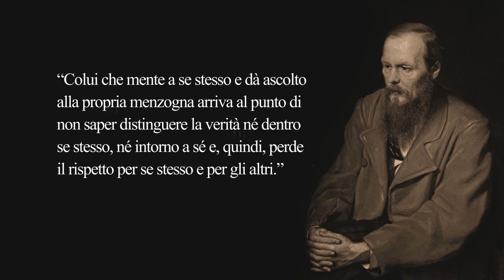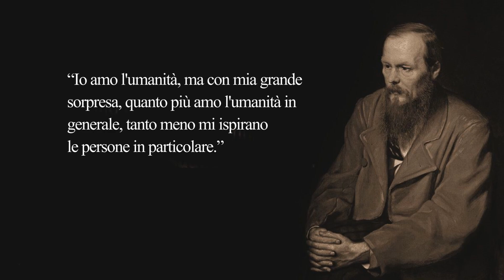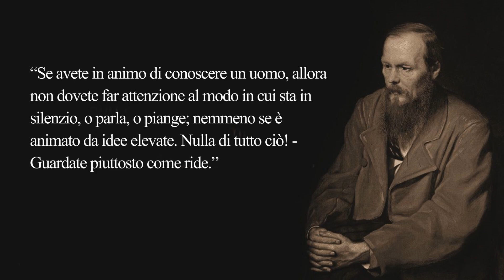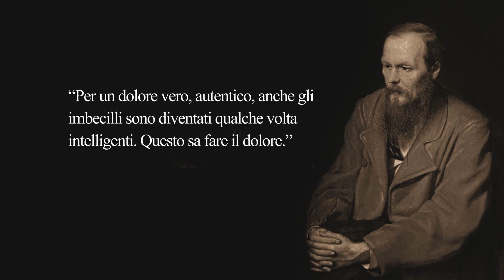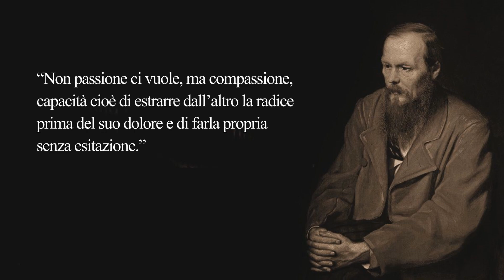"Saggezza di un maestro letterario: citazioni ispiratrici di Fëdor Dostoevskij!"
Fyodor Mikhailovich Dostoevskij (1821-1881) è stato un romanziere e pubblicista russo. È uno degli autori più famosi della letteratura russa. È considerato appartenente alla cosiddetta "Scuola realistica" in Russia, sebbene il suo lavoro si distingua da molti altri realisti per il contenuto filosofico e la forma dominante del dialogo. Dostoevskij ha lasciato una vasta opera.